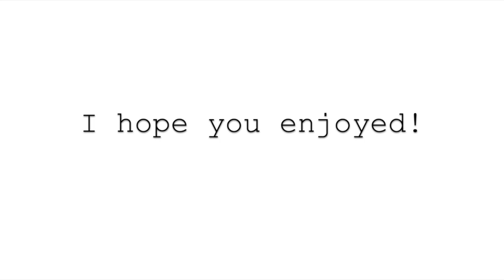SURPRISING MY SISTER @ HER COLLEGE!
I surprised Maya at Cal Poly! We had an interesting visit lol, I hope you enjoy! Happy Holidays :)